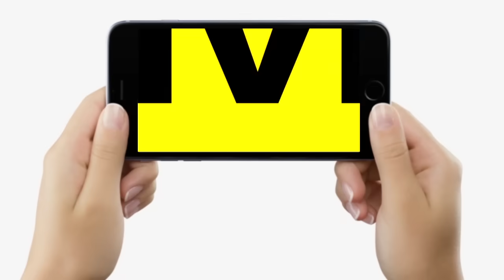CM Nitish के बारे में लोगों ने बता दिया, अब INDIA गठबंधन में रहेंगे या फिर से जाएंगे NDA में,खूब बहस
देखिए वीडियो में नीतीश कुमार के किस बयान पर आपस में ही भिड़ गए लोग, पलटी मारेंगे या नहीं, सब बता दिया...